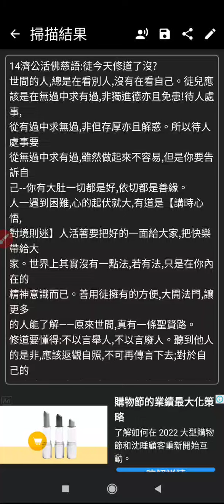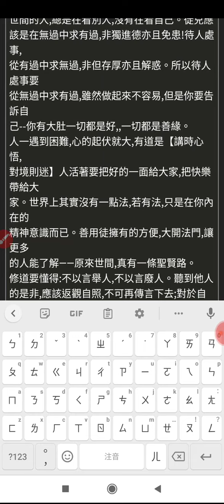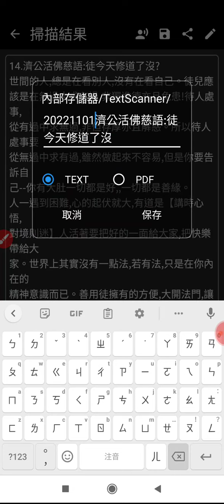濟公活佛慈語:徒今天修道了沒？分享